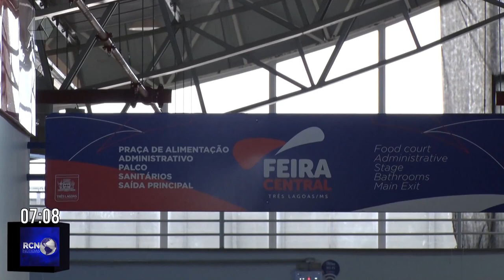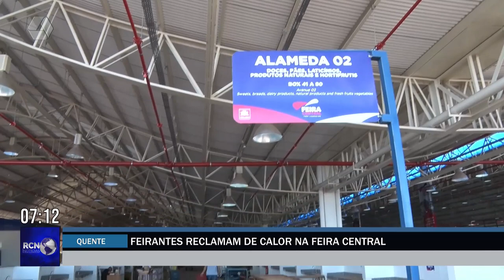Feirantes reclamam de calor e cobram climatizadores na Feira Central